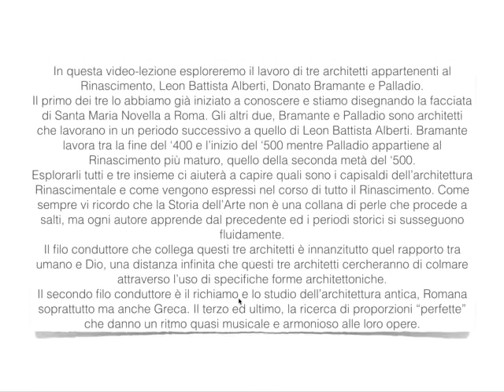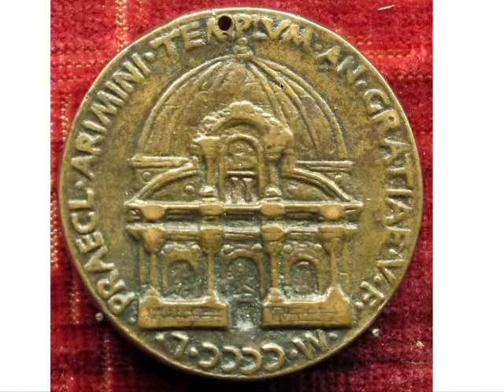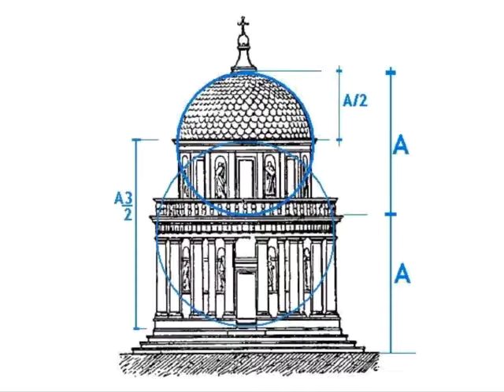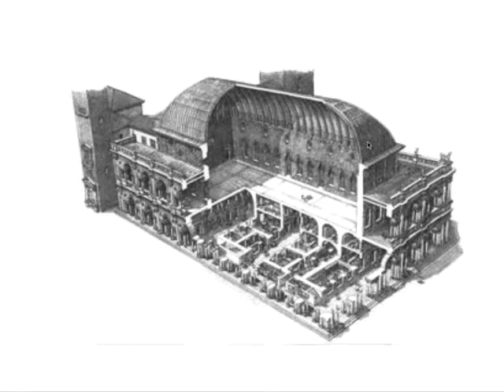Architetti del rinascimento: Alberti, Bramante e Palladio